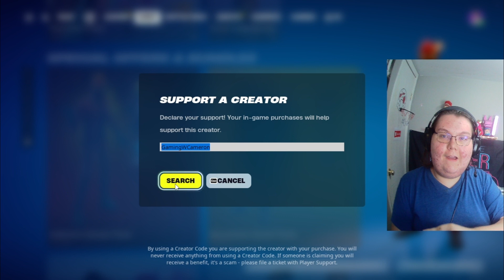I'M TERRIBLE AT THIS GAME!!!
Hi everyone, Today I am playing Fortnite hopefully you enjoy 😀

Use my Support a Creator code GamingWCameron in the Fortnite item shop, Epic game store, or the Rocket League item shop if you'd like to support me!